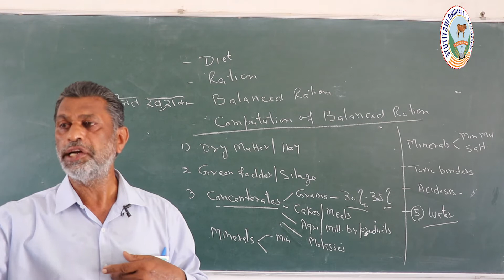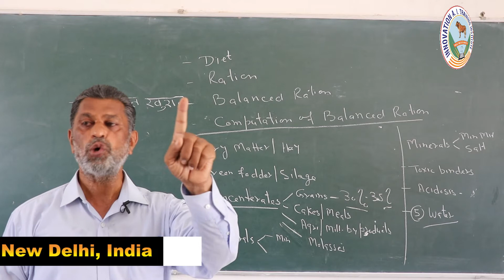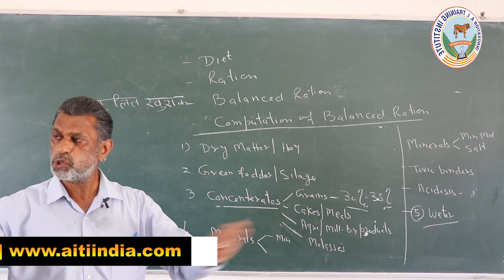गाय भैंस का परफेक्ट दूध बढ़ाने का डाइट प्लान | Part 3 | Increase Milk with Diet Plan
Welcome To Innovation A I Training Institute
कृत्रिम गर्भधान प्रशिक्षण संस्थान
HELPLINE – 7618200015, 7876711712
Dr. Rajender
Rtd.Assistant Director, Animal Husbandry (Punjab)
कृत्रिम गर्भाधान प्रशिक्षण संस्थान,  पशुपालन डेयरी एवं मतस्य पालन विभाग, कृषि एवं किसान कल्याण मंत्रालय , नई दिल्ली , भारत सरकार |
INNOVATION A.I. TRAINING INSTITUTE | Accredited by:  DEPARTMENT OF ANIMAL HUSBANDRY AND DAIRYING, New Delhi, India

गाय भैंस का परफेक्ट दूध बढ़ाने का डाइट प्लान | Increase Milk with Diet Plan | Diet Plan for milking Dairy cattle
Our Courses -
-MAITRI Training
-Animal Attendant Training
-Paravets certificate course
-Animal Health worker
-livestock Assistant
-Gopal
-पशु मित्र, गोपाल,ग्वाला ट्रेनिंग
-Veterinary Field Assistant
Govt Approved Training
RGM राष्ट्रीय गोकुल मिशन

सम्पूर्ण भारत का पहला  एक मात्र केंद्र सरकार द्वारा मान्यता प्राप्त निजी कृत्रिम गर्भाधान प्रशिक्षण संस्थान
Mansa Road Bathinda 151001, Punjab
Accredited by - Department of Animal Husbandry, Dairying & Fisheries
Ministry of Agriculture & Farmer Welfare , Govt. of India ,New Delhi
केंद्रीय पशुपालन एवं मत्स्य विभाग अंतर्गत कृषि एवं किसान कल्याण मंत्रालय भारत सरकार नई दिल्ली

1. गाय भैंस का दूध बढ़ाने वाला सुपर फार्मूला- Part 1| how to increase cow milk naturally | increase milk

2. गाय भैंस का दूध बढ़ाने वाला सुपर फार्मूला- Part 2 | Tips to increase milk production in cow
3. गाय भैंस का दूध बढ़ाने वाला सुपर फार्मूला- Part 3 | How to increase milk production in dairy cattle
4. गाय भैंस का दूध बढ़ाने वाला सुपर फार्मूला- Part 4 | How to increase milk production in cows in india